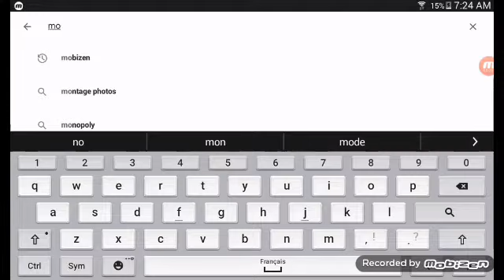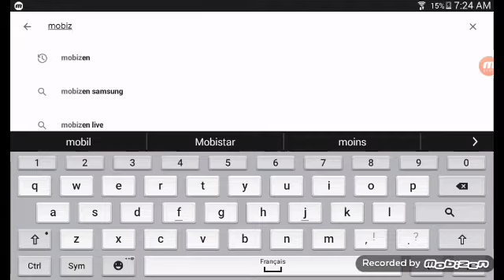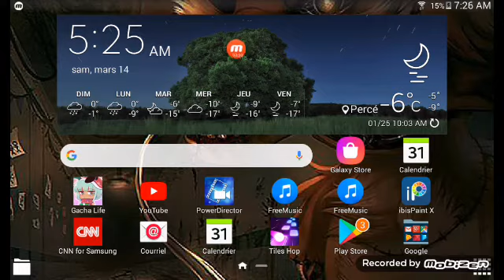Tuto:comment filmer son écran de tablette Samsung 😁😁